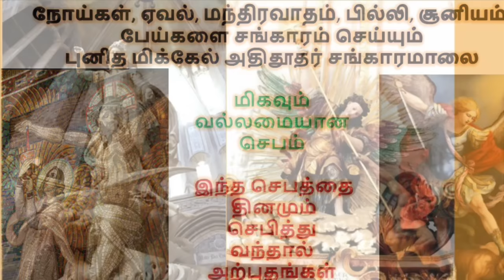நோய்கள் பில்லி சூனியம் ஏவல் மந்திரவாதம் பேய்கள் விரட்டும் மிக்கேல் அதிதூதர் சங்காரமாலை.Exorcism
நோய்கள் பில்லி சூனியம் ஏவல் மந்திரவாதம் பேய்கள்  விரட்டும் மிக்கேல் அதிதூதர் சங்காரமாலை. மிகவும் வல்லமையான செபம். இந்த செபத்தை தினமும் செபித்து வந்தால் அற்புதங்கள் காணலாம். Diseases Witchcraft Evil Witchcraft Exorcism through St.Michael the Archangel Litany. A very powerful prayer. If you recite this prayer daily, you will see miracles.

மிக்கேல் அதிதூதரை நோக்கி செபம்

அதிதூதரான புனித மிக்கேலே,
எங்கள் போராட்டத்தில் எங்களைக்காத்தருளும்.
பசாசின் வஞ்சக சூழ்ச்சிகளில் எங்கள் துணையாயிரும்.
தாழ்மையான எங்கள் மன்றாட்டைக்கேட்டு
இறைவன் பசாசைக்கண்டிப்பாராக!
நீரும், விண்ணகப்படையின் தலைவரே,
மக்களைக்கெடுக்க உலகில் சுற்றித்திரியும்
பேயையும் மற்ற கெட்ட அரூபிகளையும்
இறைவலிமையால் நரகத்தில் தள்ளுவீராக.
ஆமென்.

St. Michael the Archangel,
defend us in battle.
Be our defense against the wickedness and snares of the Devil.
May God rebuke him, we humbly pray,
and do thou,
O Prince of the heavenly hosts,
by the power of God,
thrust into hell Satan,
and all the evil spirits,
who prowl about the world
seeking the ruin of souls. Amen. .